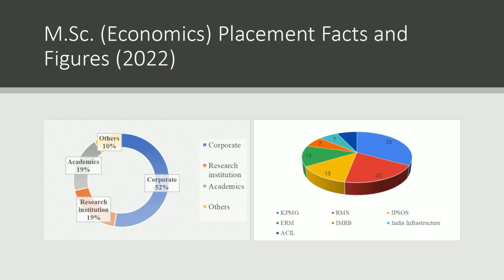MSc. Economics program, talks about the diverse placement opportunities...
Dr. Shantanu De Roy, the faculty placement coordinator of the MSc. Economics program, talks about the diverse placement opportunities available to a TERI SAS graduate because of the unique Economics program with specialization in Environmental and Natural Resource Economics.